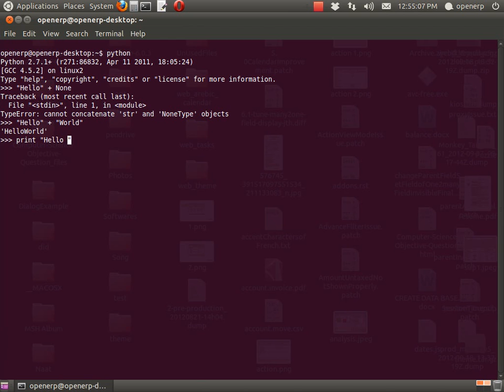The issue to concatenate NoneType with string object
I have checked and found that the issue is in custom module.